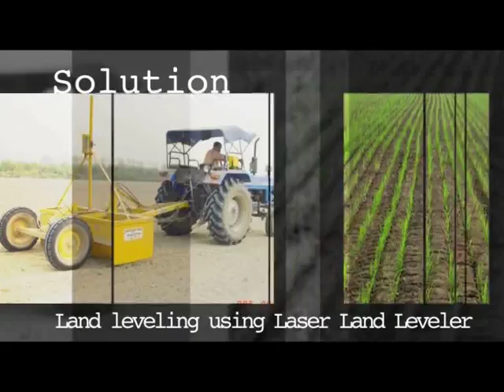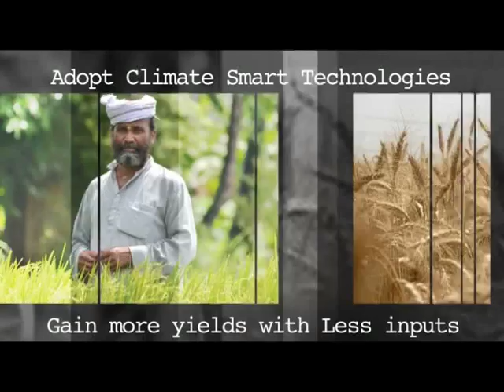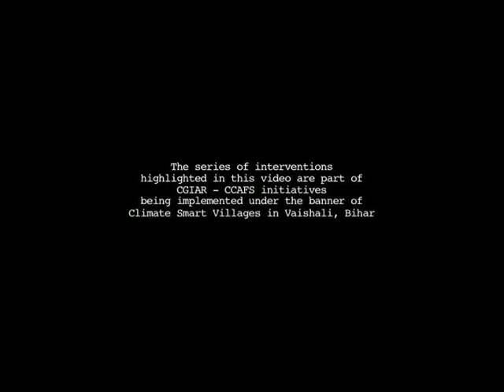Modern Agriculture Machinery